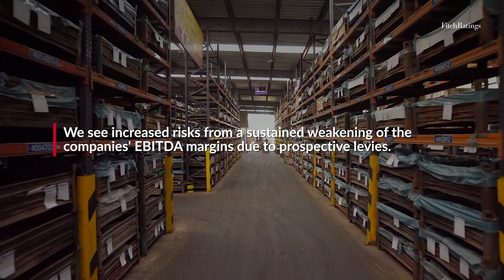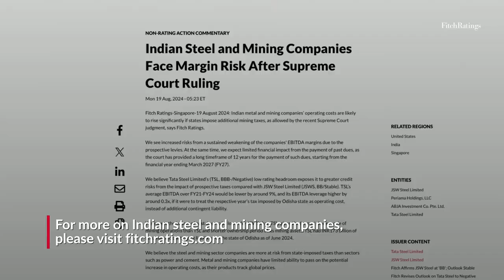Indian Steel and Mining Companies Face Margin Risk after Supreme Court Ruling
Indian metal and mining companies’ operating costs are likely to rise significantly if states impose additional mining taxes, as allowed by a recent Supreme Court ruling.

Visit the Fitch Ratings website for more APAC insights and analysis.